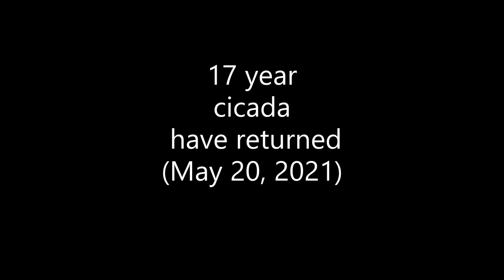Cicada 2021: Brood X is here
Cicada 2021: Brood X is here by Kevin Grace